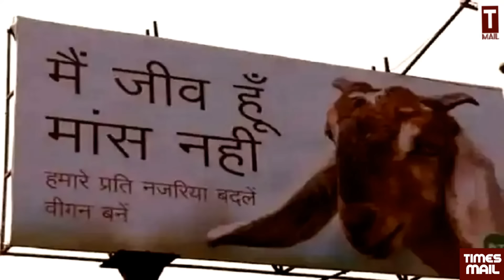चिकन मटन पाया खूब दबा के खाया, बकरीद आते ही नौटंकी शुरू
चिकन मटन पाया खूब दबा के खाया, बकरीद आते ही नौटंकी शुरू | Bakra Eid | Muslim | Hindu | VHP | Bajrang Dal | RSS | Nonveg Food
Follow to us on Social Media Platform